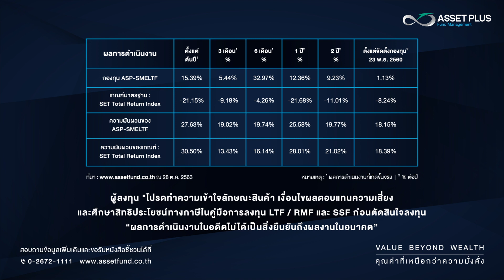กองทุน LTF ที่ลงทุนเอาไว้ติดลบอยู่รึเปล่า??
กองทุน LTF ที่ลงทุนเอาไว้ติดลบอยู่รึเปล่า?? หากใช่ ย้ายมาที่กองทุน ASP-SMELTF เพื่อโอกาสปรับพอร์ตที่ดีกว่า

อ่านเงื่อนไขส่งเสริมการขาย คลิก

ผู้ลงทุน "โปรดทำความเข้าใจลักษณะสินค้า เงื่อนไขผลตอบแทน ความเสี่ยง และศึกษาสิทธิประโยชน์ทางภาษีในคู่มือการลงทุน LTF / RMF และ SSF ก่อนตัดสินใจลงทุน“ผลการดำเนินงานในอดีตไม่ได้เป็นสิ่งยืนยันถึงผลงานในอนาคต